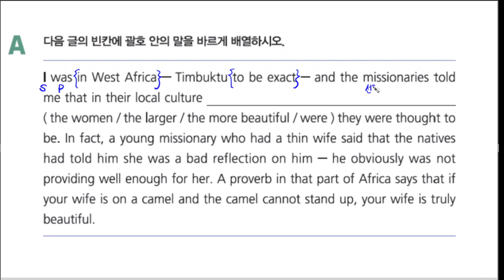신사고12 A